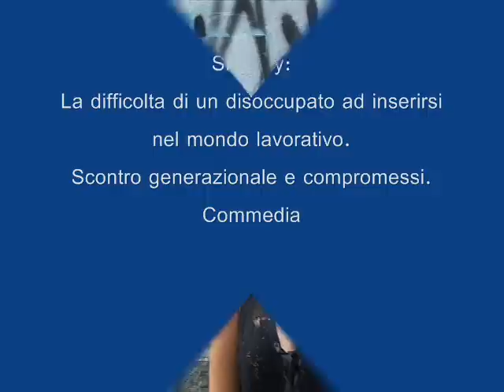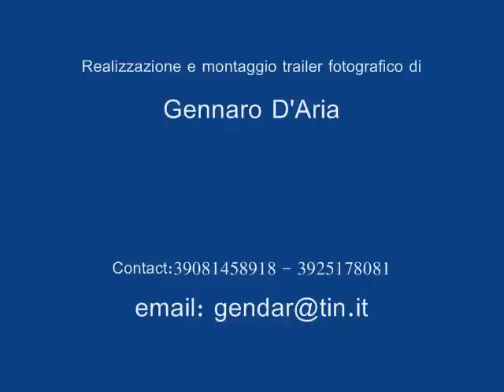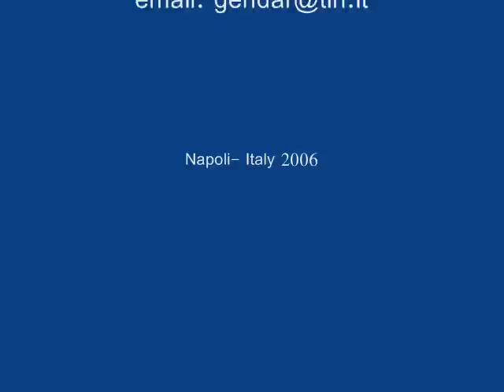Strategia per un posto di lavoro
Trailer fotografico del cortometraggio. Sceneggiatura e regia di Gennaro D'Aria. Il cortometraggio completo lo trovate su